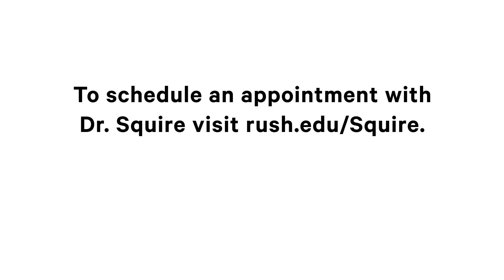Same-Day Total Joint Replacement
Learn more about outpatient total joint replacement from Joint Surgeon, Matthew Squire, MD, MS.